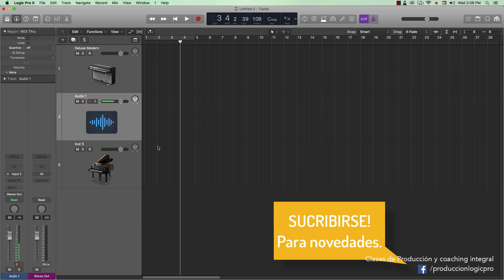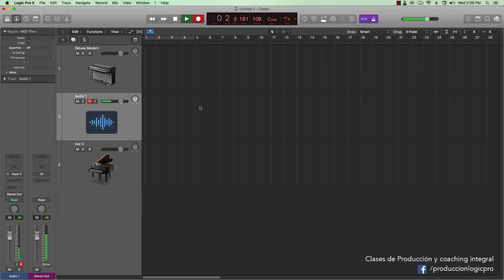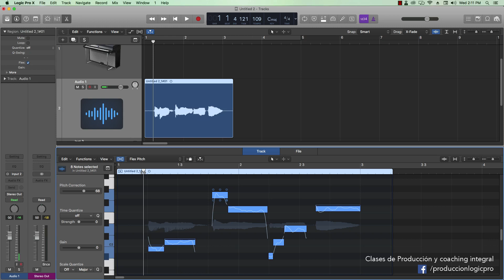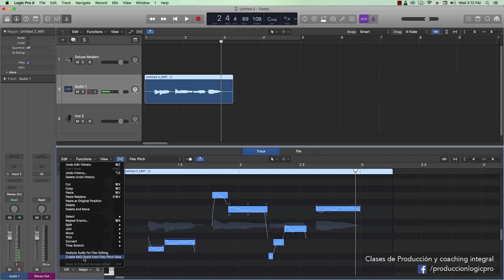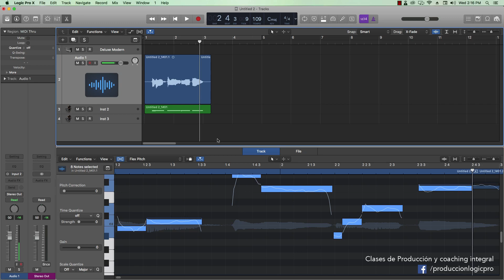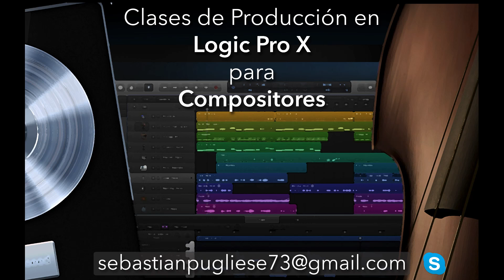[Logic Pro X] Convertir grabación de AUDIO en MIDI (en UN PASO!!) : Reconocimiento Melódico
Cursos COMPLETOS: Logic Pro X // Kontakt y VSTs:
Por medio de la herramienta flex pitch, transformamos una melodía de voz grabada en audio a información 100% MIDI, para editarla en sólo un paso.

[[Guía PDF Gratis]] – Logic Pro X para PRINCIPIANTES